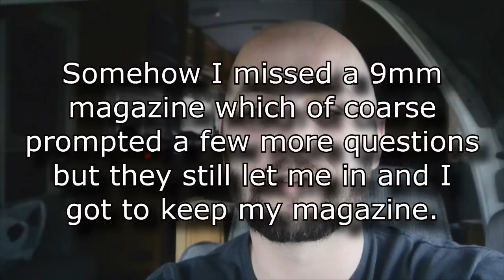Using a Verizon cell phone while traveling in Canada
So I recently took a quick trip up into Canada and back and checked in on what it would cost to use my Verizon cell phone and well this is what I found.